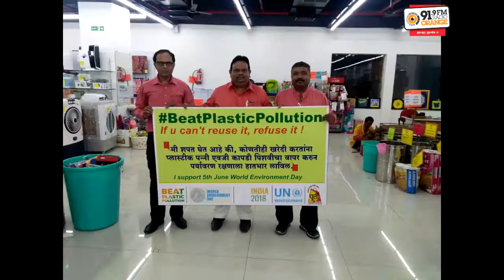June 5 - World Environment Day | RJ SHWETA | Beat Plastic Pollution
Plastic pollution is the accumulation of plastic products in the environment that adversely affects wildlife, wildlife habitat, or humans. So kindly take the "Oath" to say no to plastic.